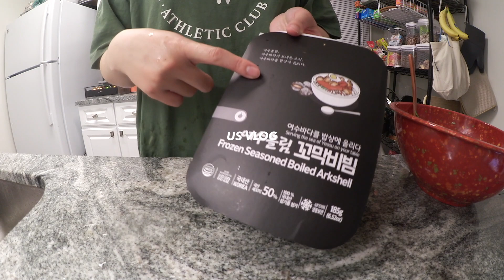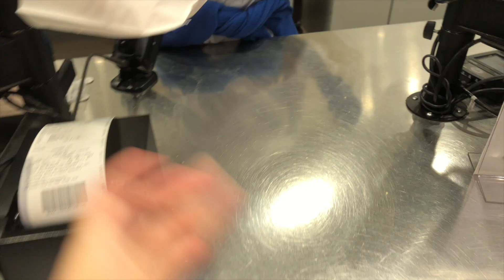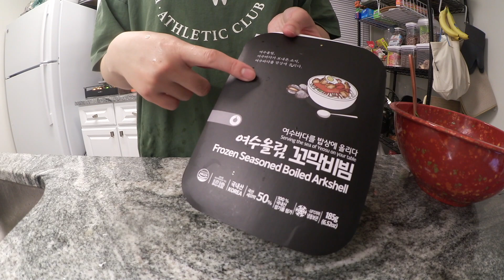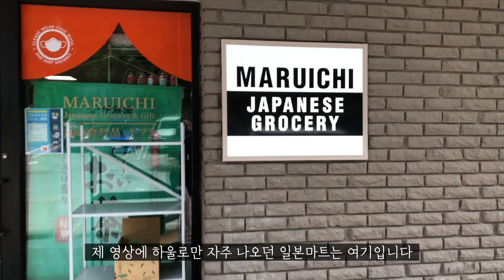미국일상🇺🇸국제커플 미국 집밥 브이로그👩🏻‍🍳미국 이케아, 길거리 토스트, 샐러드, 꼬막비빔밥, 식은 피자 데우는 방법, 요리브이로그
안녕하세요 여러분 살짝 오랜만에 돌아온 데일리한나입니다🙋🏻‍♀️
사실 제가 해외 출장에 다녀오느라 영상텀이 좀 길어져 버렸어요!
출장 가서도 틈틈히 편집 할 수 있을 줄 알았는데…
시간 있으면 놀러 나가고 시차적응 못해서 자고 그러느라…쉽지 않더라구요🥺
아무튼 다시 돌아왔으니 밀린 영상들 열심히 올리겠습니돠!!
오늘도 늘그렇듯 열심히 집밥 해먹는 국제커플 미국 집밥 브이로그!!

인스타그램에 오시면 실시간으로 저의 미국 일상을 보실 수 있습니다😆

남편은 그냥 일본어를 아주 잘하는 미국인이구요

Mrs Right by Chase White, Jimmy Burney
Manhattanite by Frook
Descarga Pa' Gozar (Instrumental Version) by Boogie Wheel
Dress the Part by Trio Leo